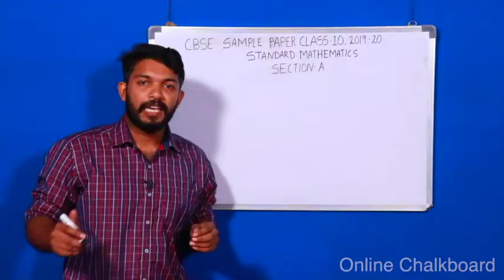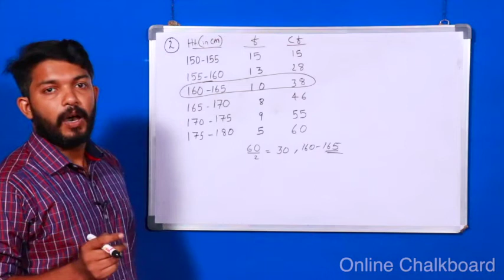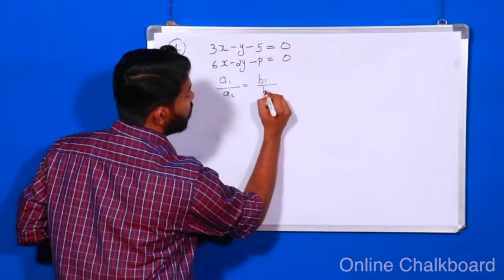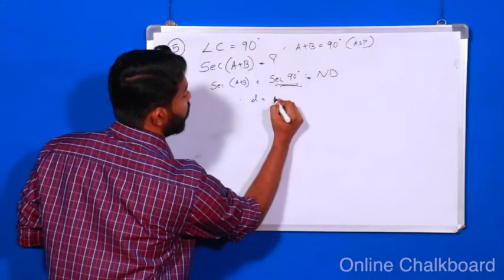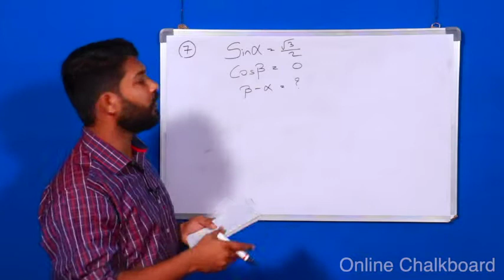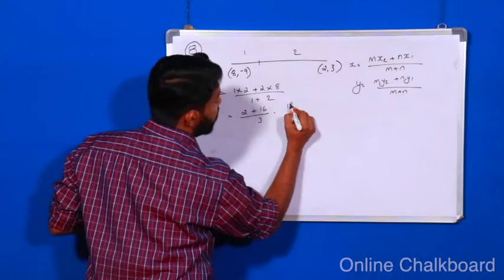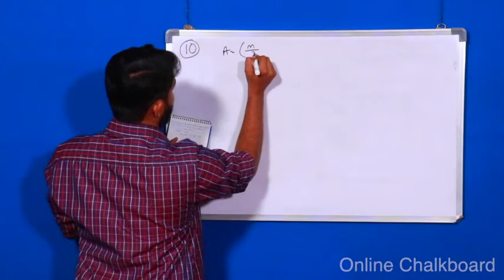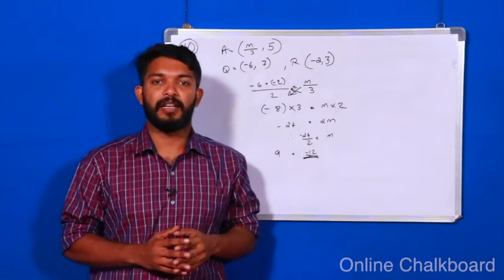CBSE Sample Paper 2020_ Class 10th Standard Mathematics | Mebin Baby | Online Chalkboard | KERALA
CBSE Sample Paper 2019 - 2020_ Class 10th Standard Mathematics | Mebin Baby |  Online Chalkboard | KERALA |
Q 1- Q 10 are multiple choice questions. Select the most appropriate answer from the given options.